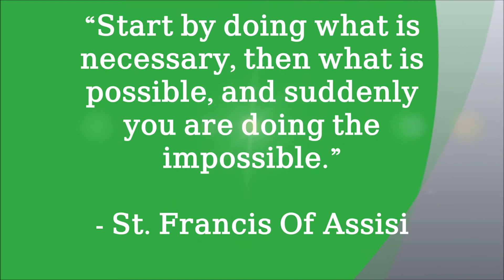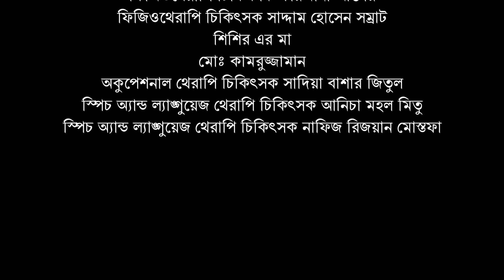3 year's celebration CRP-BAU Branch; Mymensingh || Feat. Dr. Md. Saddam Hossain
সিআরপি এর আঞ্চলিক কেন্দ্র 'সিআরপি ময়মনসিংহ - বিএইউ সেন্টার' এর কার্যক্রম শুরু হয় ২০১৭ সালের ১৫ জুলাই থেকে। এ বছর আয়োজিত হচ্ছে সিআরপি ময়মনসিংহ এর ৩ বছর পূর্তি অনুষ্ঠান। এ উপলক্ষ্যে থাকছে দিনব্যাপী বিভিন্ন আয়োজন। সামাজিক দূরত্ব বজায় রেখে এবং অনলাইন ভিত্তিক বিভিন্ন অনুষ্ঠান। সিআরপি এর পাশে থাকার জন্য সকলকে অসংখ্য ধন্যবাদ।